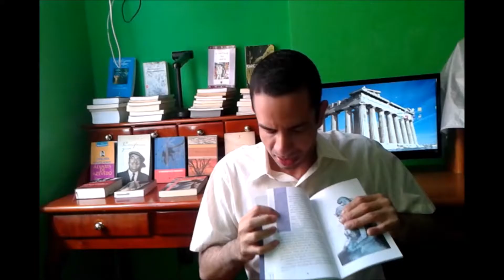5 Motivos para ler Prometeu Acorrentado de Ésquilo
Oi, tudo bem? Sou Leonardo Selles e este é o canal Amizade Literária. O vídeo de hoje é sobre os 5 Motivos para ler Prometeu Acorrentado de Ésquilo.

Editores Utilizados: Windows Movie Maker e Youtube Video Editor

Músicas Adcionadas :

The Angels Weep - Audionautix

Hungarian Rhapsody No. 2 (by Liszt) - Liszt

Imagem da tela do computador : obrasdaarte.com

Endereço para entregas ou cartas:
A/C Leonardo Selles da Silva
Rua Doutor Nilo Peçanha,1170, bloco1- apartamento:601
Bairro: Estrela do Norte
São Gonçalo- RJ
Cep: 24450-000